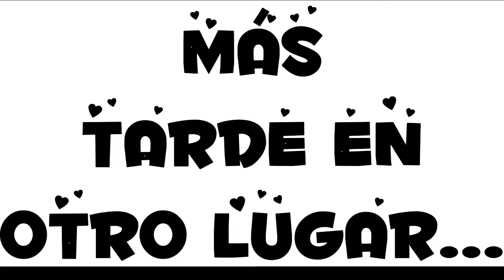(PODERES?) PARTE 8 (LA HERMANA DE EXE) ESPECIAL 900 SUBS ATRASADO